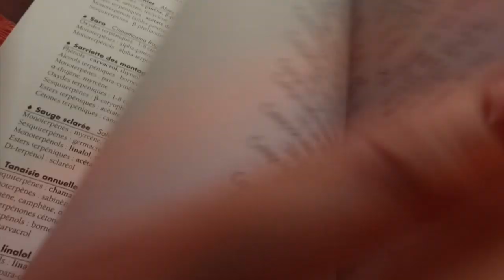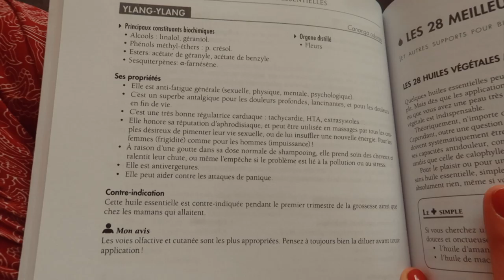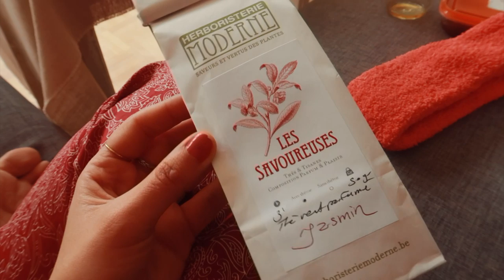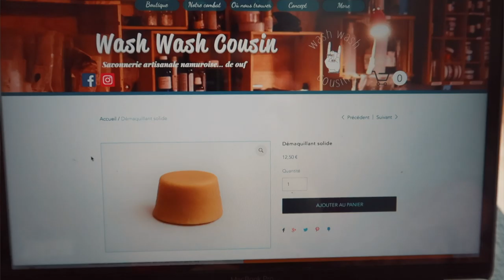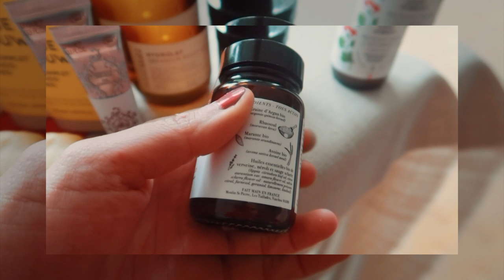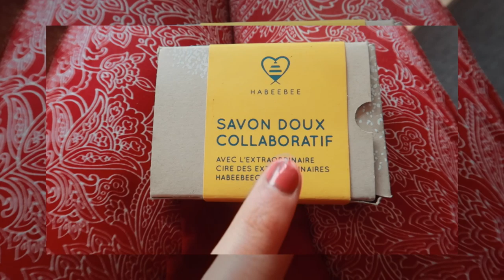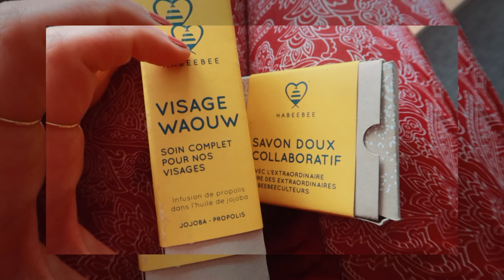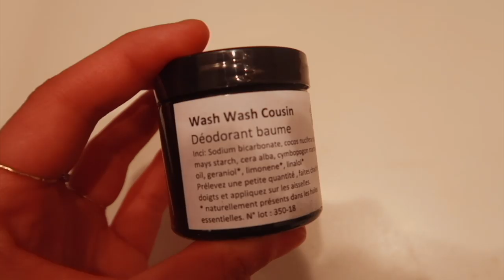Mes SOINS NATURELS préférés (cheveux & visage) 🌱